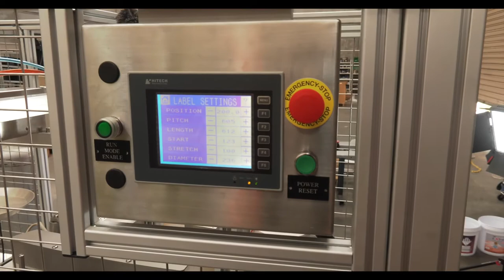Put photo quality images on your pails and buckets with a Small Footprint Heat transfer from Tronics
Permanent UV Resistant Labelling Machine that is next to bulletproof. Australian made and built to last. Are you ready to buy your last ever labeller? Please call us to arrange a visit from one of our sales team.